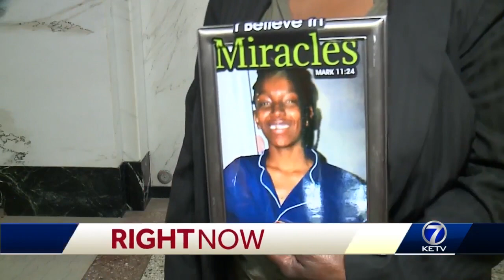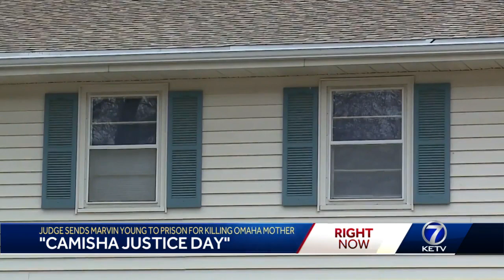Judge sends Marvin Young to prison for killing Omaha mother